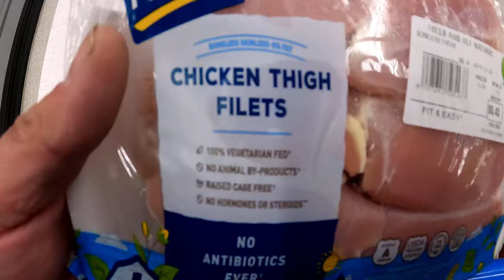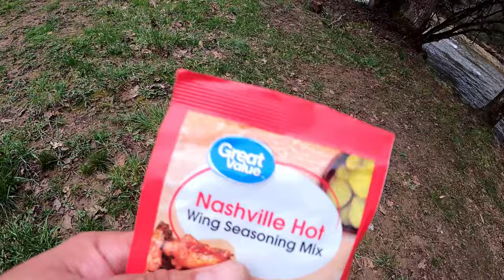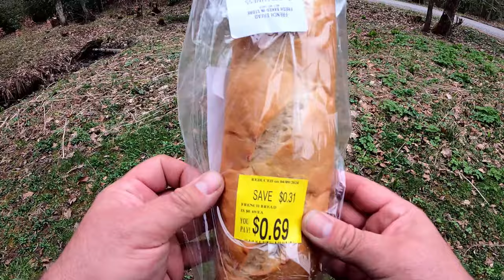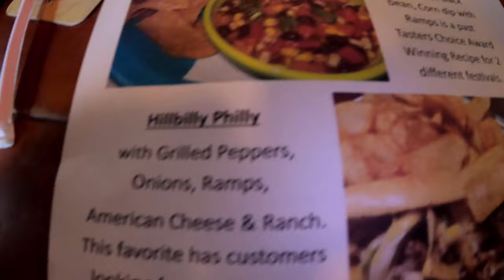Tasty New Nashville Hot Chicken Recipe and Some Creek Side Truck Camping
This week I try a twist on a philly cheesesteak with some Nashville hot seasoning and camp along side a peaceful stream.